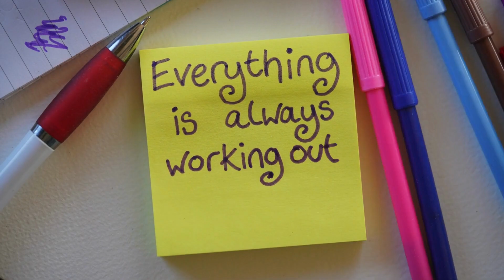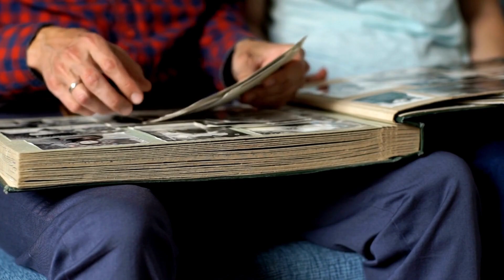Boosting Self-Confidence: Embracing Your Inner Strength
🎯 Are you ready to unleash your inner power and skyrocket your self-confidence? Look no further! Welcome to our captivating psychology channel, where we dive deep into the secrets of personal growth and empowerment. In this exhilarating episode, we'll explore the transformative journey of boosting self-confidence and embracing your inner strength. 💪🌟

💥 Discover proven strategies, powerful techniques, and expert insights that will supercharge your confidence levels. From overcoming self-doubt to cultivating unwavering self-assurance, this video is your ultimate guide to becoming the best version of yourself. 🚀✨

🔑 Unmask the secrets to unshakeable confidence as we delve into practical tips and mindset shifts that will empower you to conquer life's challenges with ease. Let go of insecurities, embrace your uniqueness, and tap into your limitless potential. It's time to shine brightly and radiate confidence like never before! ✨🌟

🔥🚀 Join the self-confidence revolution and awaken your inner warrior! Our engaging content will ignite your inner fire, leaving you ready to take on the world with unwavering self-assurance. 🌟💪

🔔 Don't miss out on this transformative experience! Together, we'll embark on a journey of personal growth, unlocking the extraordinary power of self-confidence. 🌈🙌

Let's spread the empowering message and uplift others on their path to self-belief. Use the hashtag BoostingSelfConfidence to join the conversation and connect with a community of like-minded individuals striving for greatness. 🌟💥

📚🔍 Discover the science-backed strategies, empowering mindset shifts, and practical exercises that will boost your self-confidence to new heights. This video is your secret weapon in the pursuit of a more confident, fulfilled life. 💯✨

🌟💪 So, what are you waiting for? Step into your power, conquer self-doubt, and embrace the extraordinary confidence that lies within you. Remember, you are capable of achieving anything you set your mind to! Together, let's embark on this empowering journey of self-discovery and unlock your true potential. 🌟💥

Together, we'll create a world where self-confidence reigns supreme! 💪🌍